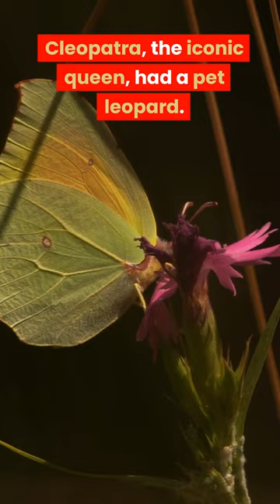Unusual Historical Facts About Animals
🦓 Step into the wild with Unique History Facts as we uncover unusual tales about animals throughout history! From Cleopatra's pet leopard to the Great Emu War, these stories are anything but ordinary.